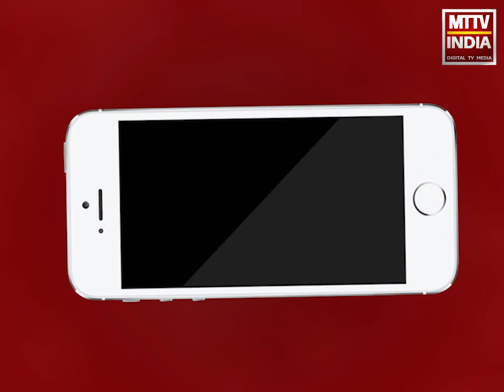AJMER NEWS | निगम कमिश्नर चिन्मय गोपाल के कार्यकाल में पहली बार जला पुतला | MTTV INDIA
अपनी ही सरकार के लगाए हुए कमिश्नर के खिलाफ हुए कांग्रेसी नेता,कांग्रेस नेता नौरत गुर्जर की अगुवाई में निगम कमिश्नर का फूंका पुतला,निगम कमिश्नर चिन्मय गोपाल के कार्यकाल में पहली बार जला पुतला,कांग्रेस नेताओं ने कमिश्नर पर लगाए विकास कार्य ना करवाने के आरोप